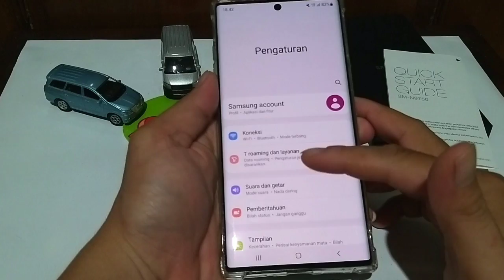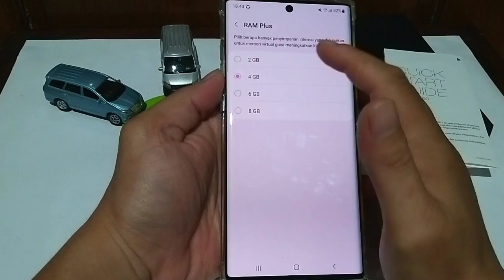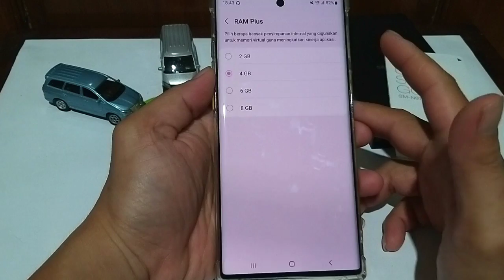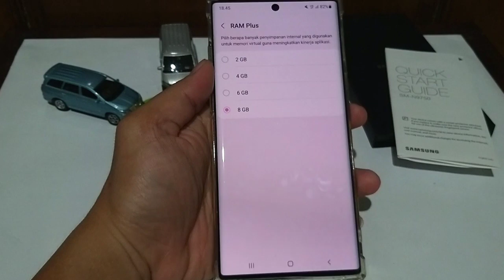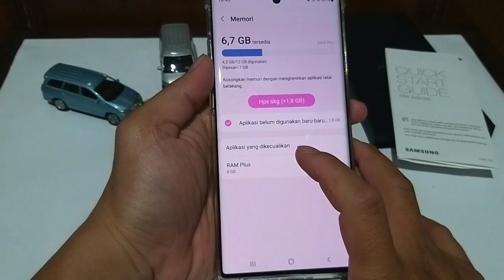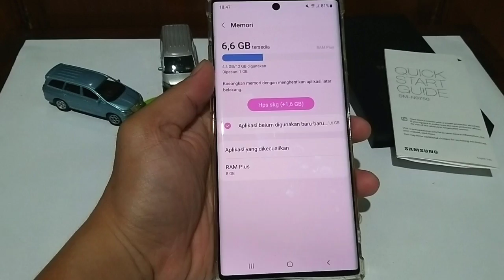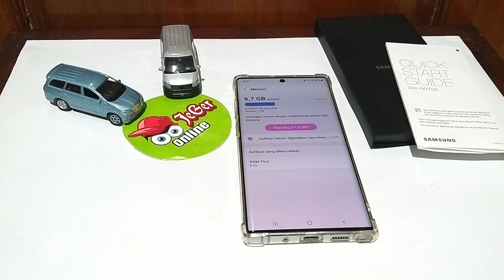RAM plus (virtual memory) hingga 8GB Samsung Galaxy Note 10 plus || Update Sekarang...!!!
Keren, RAM plus atau biasa disebut dengan virtual memory (RAM tambahan/RAM external) hingga 8GB.

Smartphone Samsung Galaxy Note 10 plus sudah memiliki RAM internal sebesar 12GB tentunya dengan RAM sebesar itu sudah mampu untuk menjalankan aplikasi-aplikasi bahkan game-game yang berat dan berkelas dengan lancar. Tidak hanya di RAM 12GB itu saja Handphone Samsung Galaxy Note 10+ ini juga ternyata mempunyai RAM plus (RAM tambahan) hingga 8GB dengan mengupdate versi androidnya ke androin 12 (one UI 4.1). Nantinya akan ada pilihan RAM plus yang ingin digunakan bisa RAM 2GB, 4GB, 6GB, dan 8GB.

Nah untuk lebih detail dan jelasnya silahkan simak videonya, semoga bermanfaat.

Terima Kasih

Jeger Online

Memory Virtual 8GB
RAM external 8GB
External RAM 8GB Samsung Galaxy Note 10 plus
Android 12
One UI 4.1
Android 12 Samsung Galaxy Note 10+ 5g
One UI 4.1 Samsung Galaxy Note 10 plus 5g
Tes Samsung Galaxy Note 10+ 5g
Samsung Galaxy
Samsung Mobile
Smartphone Samsung
Amazing Smartphone
Nice Smartphone
Handphone Spek Gahar
Handphone kelas sultan
Samsung Galaxy Note 10 plus sein
Samsung Galaxy Note 10+ varian tertinggi
Samsung Galaxy Note 10 plus Ram 12 GB internal 512 GB